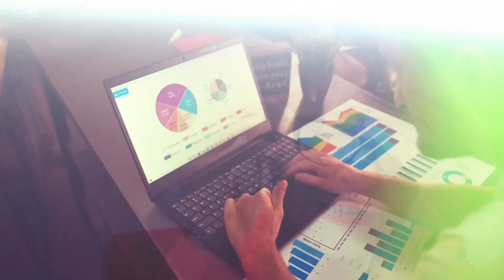SAVETNIK - ep33 - Sminkom do lepote - (TV Happy 15.10.2021)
Svaki problem ima rešenje, a u emisiji "Savetnik" na Happy televiziji tražimo način da pomognemo gledaocima i rešimo njihove nedoumice i nevolje u razgovoru sa vrhunskim stručnjacima i kompetentnim sagovornicima!

Gost: Milica Jevtić – Trener za lepotu